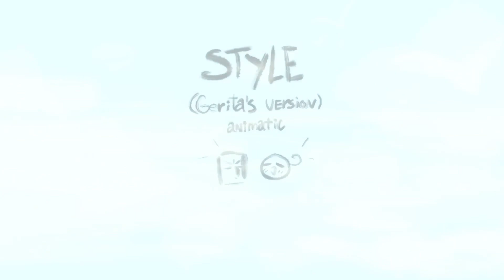Style [Hetalia Gerita Animatic]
Ohhkay so. This one has been brewing in the oven for months now, before 1989 TV so don’t bite me 🙏

Song: Style - Taylor Swift